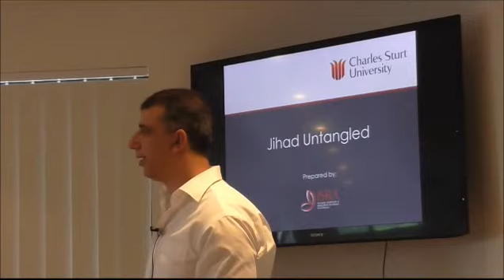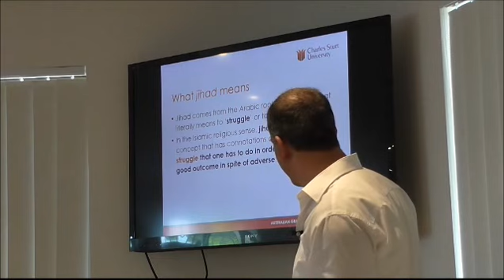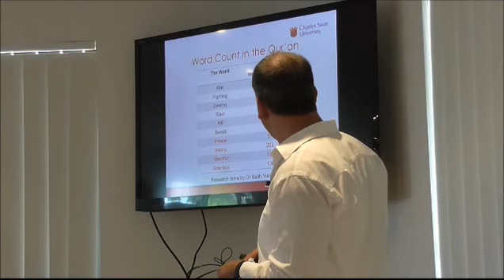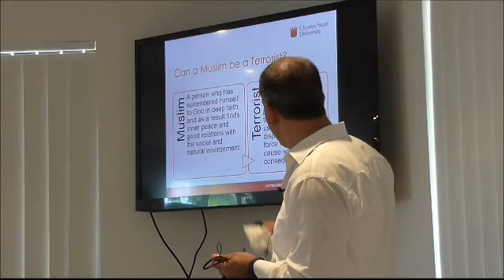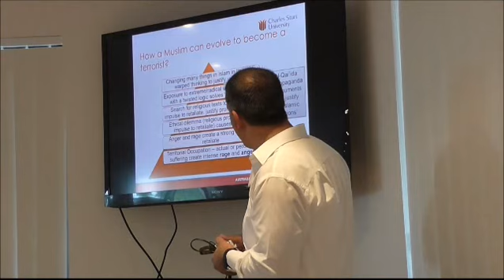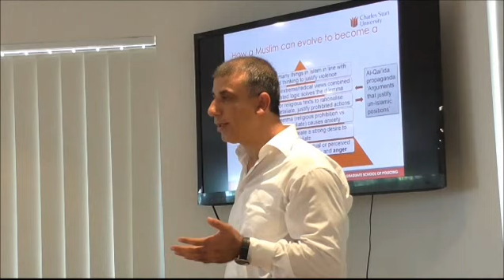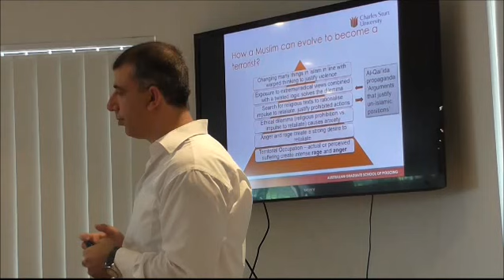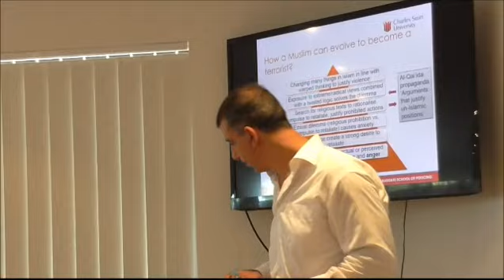A/Prof. Mehmet Ozalp: "Seminar on Jihad and Terrorism", Penshurst Mosque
a seminar delivered by A/Prof Mehmet Ozalp from Islamic Science and Research Academy - ISRA during the Penshurst Mosque Open Day 2014.